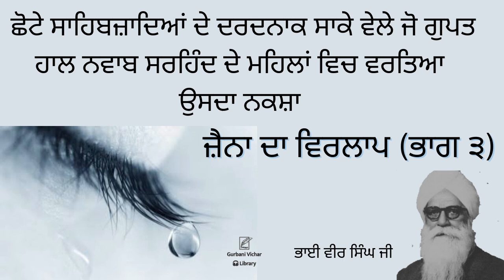Zaina Da Virlap Part 3 Bhai Veer singh Ji Spiritual Talk